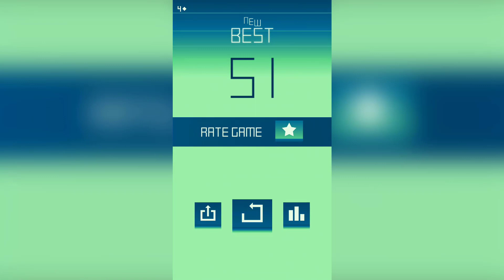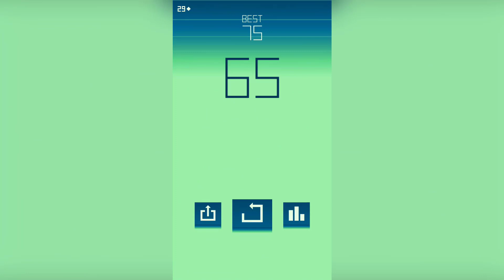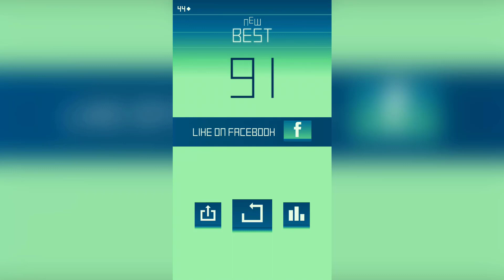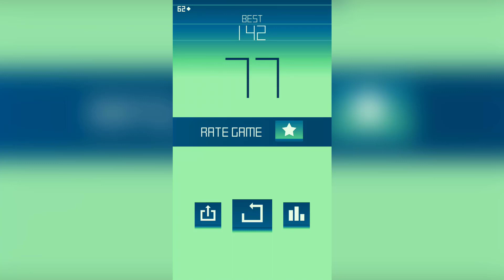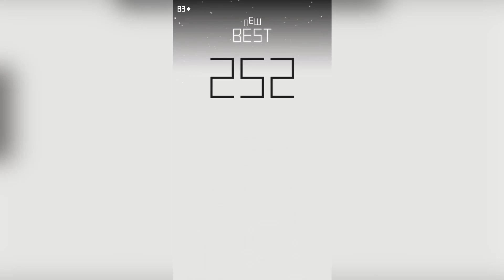Hazy Race - Trailer Gameplay (iOS/Android)